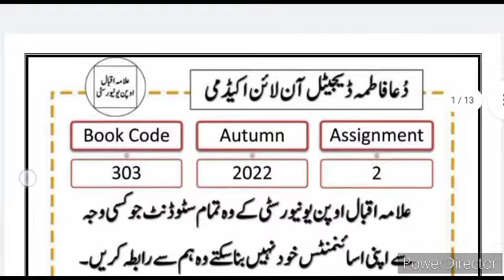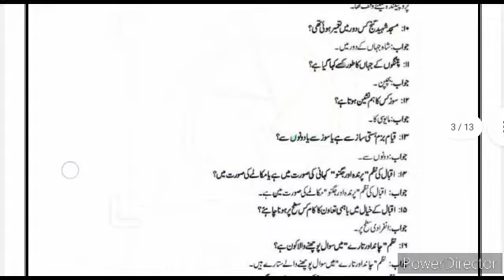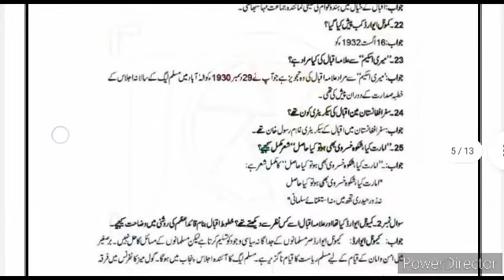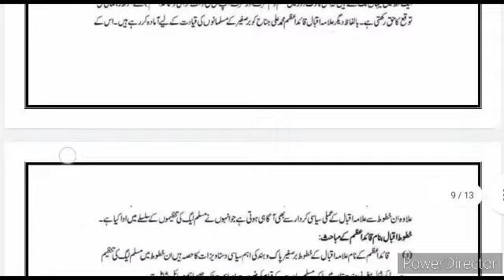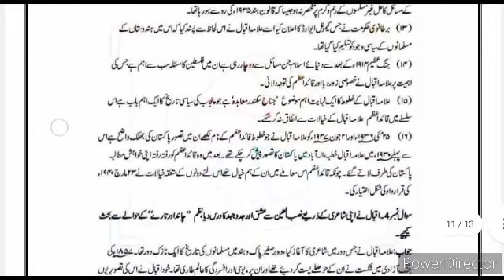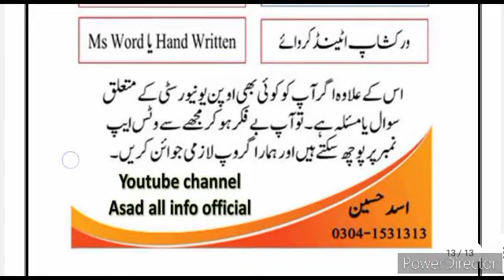AIOU Code 303 Solved Assignment No.2 Autumn 2022 Asad all info official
⭕ Owner ⭕